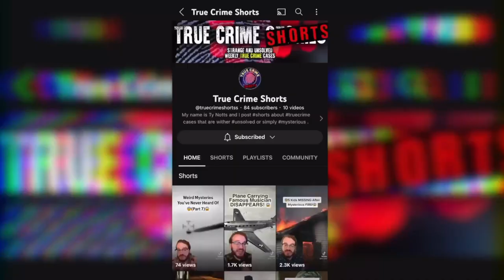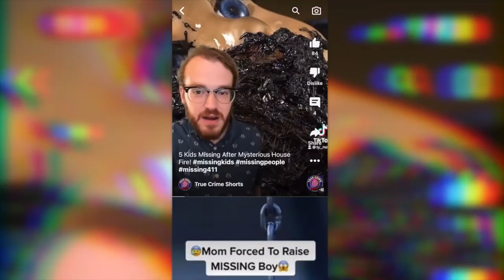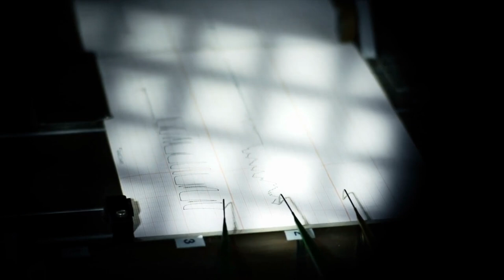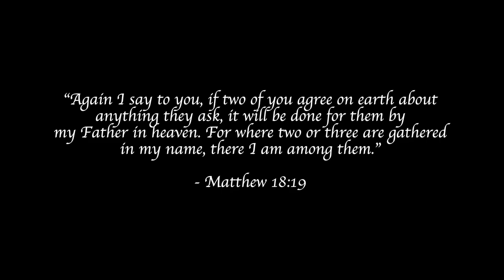Murdered On Their Honeymoon | The Bumble Bee Road Murders | True Crime Documentary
Brandon Rumbaugh and Lisa Gurrieri were murdered on a camping trip on Bumble Bee Road in Arizona. This cold case has famously become known as "The Bumble Bee Road Murders" and has remained unsolved for nearly two decades. This true crime documentary from 2022 will give you chills. Cold cases like this are often not solved years later.

My name is Ty Notts and I'm a freelance cold case detective who investigates unsolved mysteries and unexplained crimes that haven't been solved decades later. I usually cold cases you've never heard of. I also post new true crime documentaries each week, so follow for more! Mysterious scary stories like this are sure to leave you baffled when you hear about what this scary person has done.